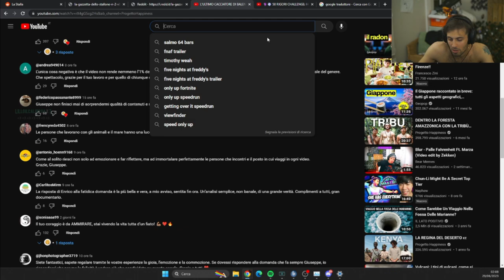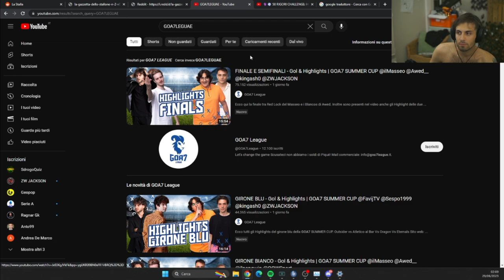BLUR SPIEGA PERCHE' NON REACTA AI VIDEO DELLA GOA7 LEAGUE.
La Goa7 League è una lega indipendente che ha come scopo unire il calcio e l'intrattenimento, facendo scendere in campo i volti più noti del web con calciatori professionisti e non.
Noi raccoglieremo il meglio e il peggio che questa lega potrà offrirci.

Questo non è il canale ufficiale.
Buona visione.